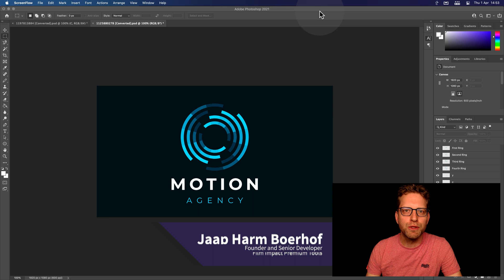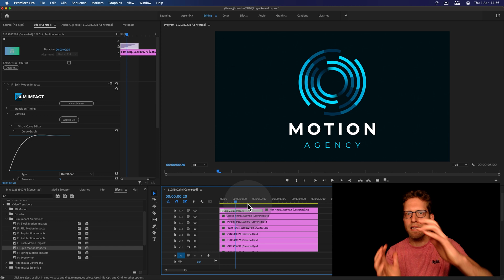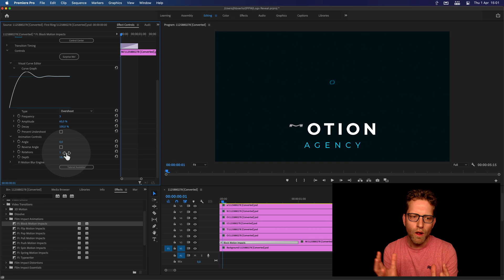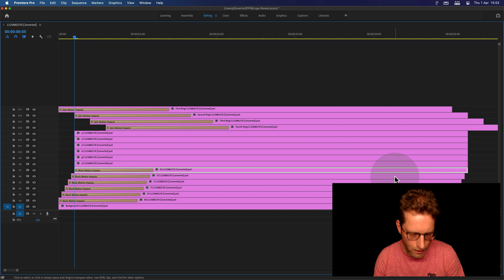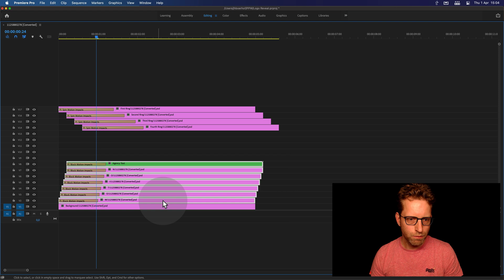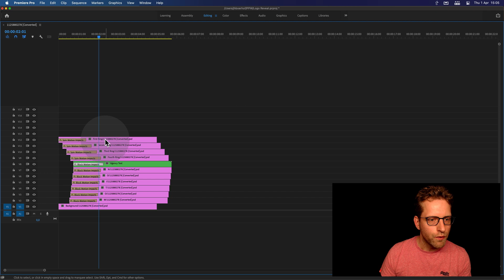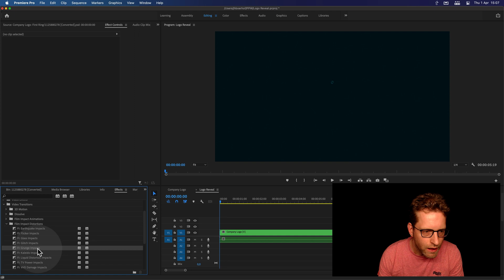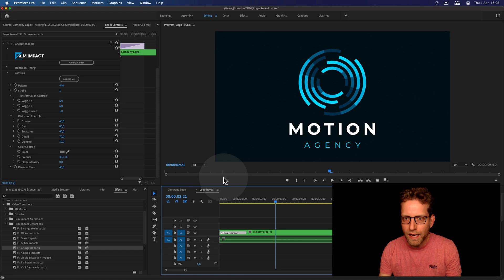How to Animate Your Logo in Premiere Pro | Film Impact | Example 02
Back in the days whenever you wanted to reveal photos, texts, and logos, you needed to choose between either using Keyframes or take a round-trip to After Effects. That’s all over now! Let us do the heavy lifting for you.

In this tutorial you will learn how to animate logos in Premiere Pro using our premium video transitions.

The animation series is incredibly easy to use. You only need to apply video transitions to apply the animation. That saves a big round-trip to After Effects! That alone saves quite some time. Film Impact Animations render very quickly. Especially knowing that high-quality 3D Motion Blur is automatically applied. Have you’ve ever tried rendering a composition with 64 motion blur steps in After Effects? Our plugins take up to 128 motion blur steps and it keeps performing fast.

✅No round trip to After Effects
✅No complex math
✅No complicated After Effects Scripting

Just enjoy creating cool and dynamic animations. Experience fast render and export times. Adjust your animations visually. Stay comfortable within your favorite editing application.

Film Impact is the leading company in Premiere Pro video transitions. Jaap H. Boerhof originally founded Film Impact in 2010. Back then, Jaap was working as a self-employed video editor for about six years. Today Film Impact offers a broad range of creative tools and video transition for Adobe Premiere Pro that are being used all over the world. Our Qualities include building premium video plugins using technical knowledge and a creative mindset. We aim to create professional video editing tools that are easy to use, versatile and stable. Our Team is small and flexible. We've got three people designing and programming professional creative tools for you.